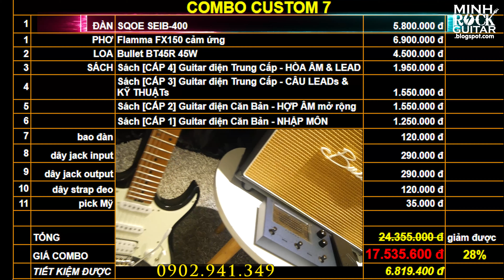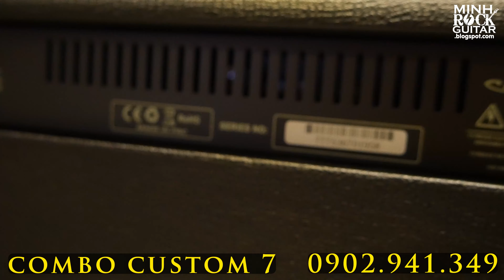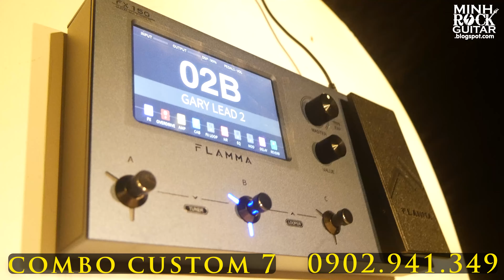Review Combo Custom 7 | Guitar điện + Phơ + Amp | Minh Rock Guitar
Mục lục chi tiết dưới đây:
0:00 - Giới thiệu tổng quan
0:32 - Tiếng Clean
1:16 - Chorus
1:39 - Metal
1:58 - Lead Gary Moore
2:09 - Built from scratch
6:02 - GIÁ COMBO CUSTOM 7
6:57 - Acoustic (tiếng Guitar thùng)
7:38 - Tiếng Đệm Rock
7:47 - Santana Lead
7:56 - Clean Detune
8:32 - Thông tin Liên hệ
8:55 - Hướng dẫn sử dụng Guitar SQOE SEIB-400 - Cần nhún
9:13 - Tách coil
9:39 - Chuyển pickup
10:20 - Volume & tone
11:10 - Hướng dẫn sử dụng phơ Flamma FX150 - Tổng quan. Chi tiết tại đây
11:50 - Hướng dẫn sử dụng Amp Bullet BT45R 45w - Cắm dây
12:10 - 2 Kênh tiếng
13:30 - EQ
14:13 - Reverb
14:26 - AUX In
14:59 - Foot switch
15:37 - Ext speaker & Phones
16:18 - Power
16:55 - Hình ảnh cận cảnh Combo Custom 7
17:47 - Hình ảnh cận cảnh Amp Bullet BT45R 45w
19:04 - Hình ảnh cận cảnh Đàn Guitar SQOE SEIB-400
20:38 - Hình ảnh cận cảnh Phơ Flamma FX150
21:37 - Hình ảnh cận cảnh Combo Custom 7

MINH ROCK GUITAR LÀ AI❓
🏴‍☠Minh Rock Guitar - Nguyễn Anh Minh (sn 28/8/1990)
👉HLV Guitar 18 năm kinh nghiệm.

🚩Tác giả Albums:
👉Bánh xe thời gian (The wheel of time) – 2018
👉Remediation – 2022

📕Tác giả sách:
👉Từ mù tịt trở thành Guitar lead - 2019 (Guitar Lead - From Zero to Hero)
👉Cẩm nang tự học thu âm - 2020 (Studio Recording Handbook)

💿Các sáng tác:
👉Trở về Tây Tạng (Wayback To Tibet) (Instrumental)
👉Cúi xuống (Get Down)
👉Hãy quen (Get Used To It)
👉Còn sống (Alive)
👉Race Against Death (Instrumental)
👉Bánh xe thời gian (The Wheel Of Time)
👉Giấc mơ hồn tan (The Dream Of Death)
👉Giấc mơ xa vời (The Fiction Dreams)
👉Remediation Inside (Instrumental)
👉Built From Scratch (Instrumental)
👉Fight For It
👉The secret of Victoria
👉Prisoner of your hear

Trải qua 17 năm kinh nghiệm không ngừng học tập trong lĩnh vực âm nhạc, Minh Rock Guitar luôn muốn mang đến nhiều giá trị cho cộng đồng âm nhạc tại Việt nam. Qua đó, giúp đỡ các nghệ sỹ tạo ra những sản phẩm âm nhạc và hỗ trợ các bạn trẻ yêu Guitar phát triển kĩ năng của riêng mình.

👉minhnguyen.simon
👉cuminhrock.1990
☎️Phone:

BẠN CÓ THỂ GẶP MINH ROCK GUITAR Ở ĐÂU ❓

 👉 ĐĂNG KÍ MUA SÁCH "CẨM NANG THU ÂM" (bao gồm phần mềm + plugins):